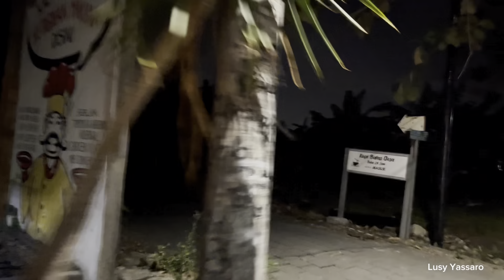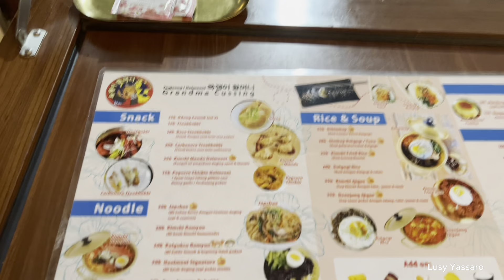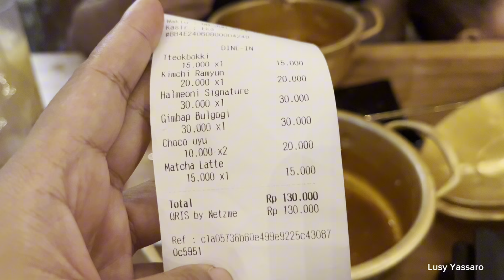KULINER SURABAYA UNIK BERASA MAKAN DI KOREA BENERAN | HALMEONI YOG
Assalamualaikum...
Hari ini aku lagi ke restoran korea di Surabaya barat yang temanya kayak beneran di korea.
Jadi disini ada SPOT foto rumah kerajaan korea. Kayak rumah bangsawan di era joseon korea. Hehe .
Yang sering nonton drakor pasti seneng banget deh kalau kesini.
Tempatnya hidden gem. Masuk masuk gang. Kayak didalam kebun gitu. Jadi banyak pepohonan dan anginnya sepoi sepoi.
Cocok buat makan makan bareng keluarga atau teman.
Biar bisa foto foto ala di korea

Alamat nya daerah Lidah Wetan Surabaya Barat
Bisa cek google maps disini 👇🏻